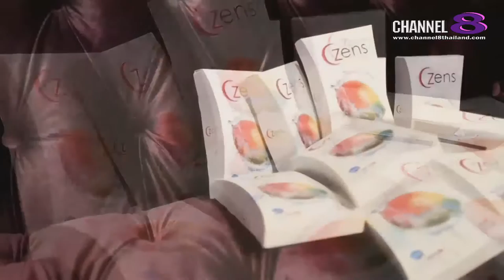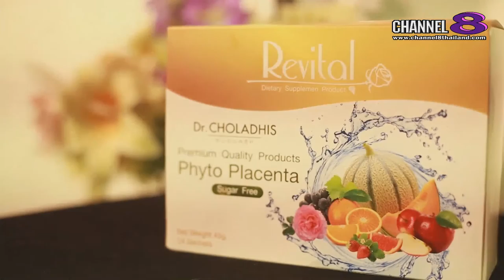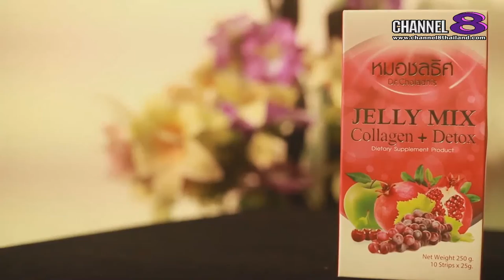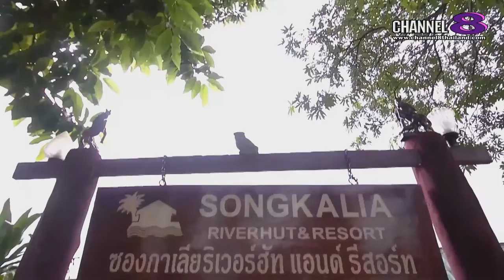ช่อง 8 ทีวีพูดได้ รายการ The Knot on Tour กลัวที่ไหน 04-03-60 : สังขละบุรี 4